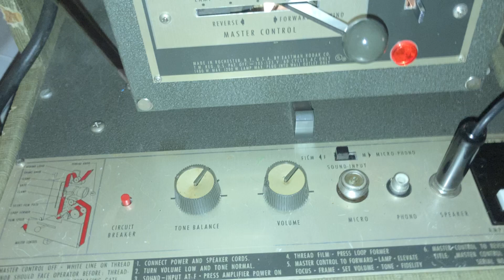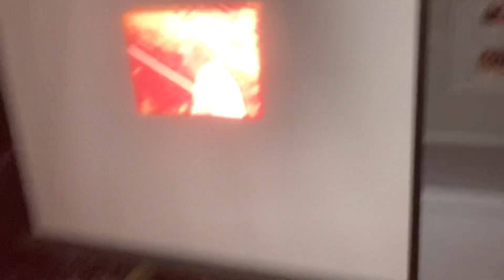Kodak 16mm projector bonus vid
Just having fun watching some films in my collection. Some United Way film from 1976